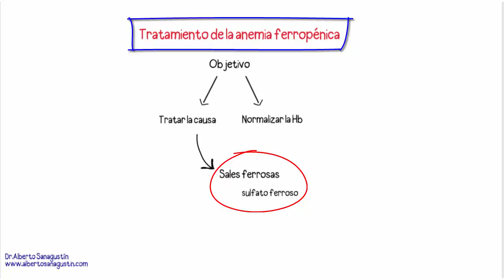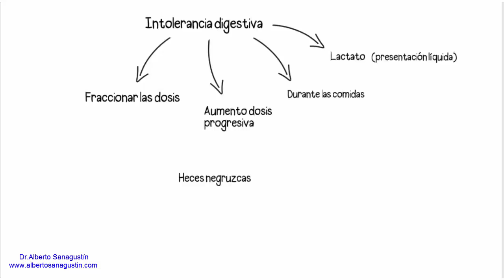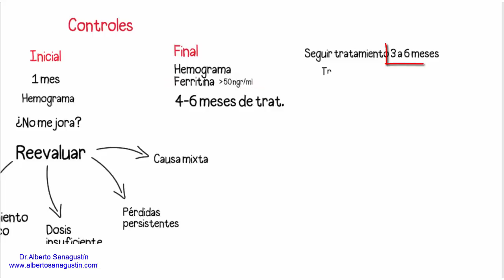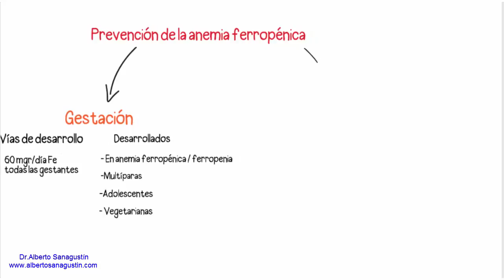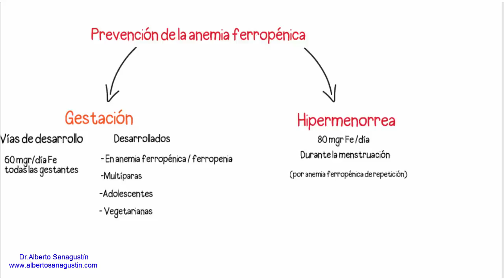Tratamiento de la Anemia Ferropénica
Es el tipo de anemia más frecuente en la práctica clínica diaria. Se debe a una falta de hierro y su tratamiento se basa en el aporte de hierro vía oral en forma de sales ferrosas en ayunas. A veces no es suficiente por intolerancia digestiva, malabsorción o por la intensidad de la anemia y puede ser necesaria la vía parenteral. Antes hay que descartar que se asocien otras causas además de la falta de hierro. En algunos casos se plantea la prevención de la anemia ferropénica: la gestación o la hipermenorrea. En el vídeo lo explico con más detalle.